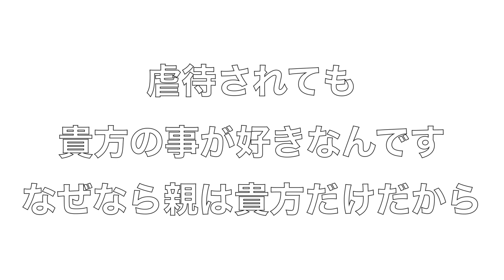【虐待】されてる子供の見分け方。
このチャンネルでは主に医療系に因んだ楽しい動画にしたいと思っています。

コメントで◯◯して欲しいや◯◯の事教えて~

など言って頂ければ参考にさせて貰いますので、沢山のコメントお待ちしております😄